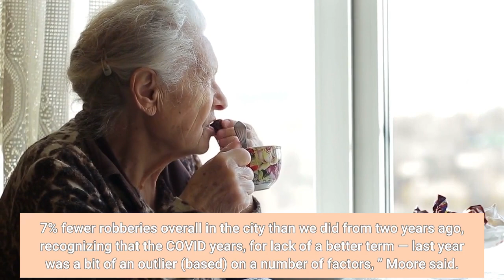Robberies are down this year in Los Angeles but last week hit a high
While reported robberies overall have decreased by 12. 7% this year compared to 2019, last week had the highest number of them so far this year, Los Angeles Police Chief Michel Moore said on Tuesday, Dec. 7. The vast majority of the 200 were street robberies, Moore added.“We’ve seen in September, October and November instances of robberies increase, particularly the percentages of those robberies being committed by individuals with handguns or firearms, ” Moore said. Overall, robberies are up 4. 7 percent compared to 2020, but Moore indicated that number could be considered something of an anomaly.“Now we still are 12. 7% fewer robberies overall in the city than we did from two years ago, recognizing that the COVID years, for lack of a better term — last year was a bit of an outlier (based) on a number of factors, ” Moore said. Moore also said the department expects to have recovered 9, 000 firearms this calendar — “a significant number higher than any of our previous years in recent memory. …“This is a city of four million in a region of 10 million, so the vastness of it — people need to recognize that the vast majority of Angelenos are safe, but they need to exercise good preventative measures, ” Moore said. Noting a series of smash-and-grab and follow-home robberies in recent weeks, Moore said people should be careful wearing expensive jewelry, driving expensive vehicles and leaving high-end establishments, because people may be targeting them.